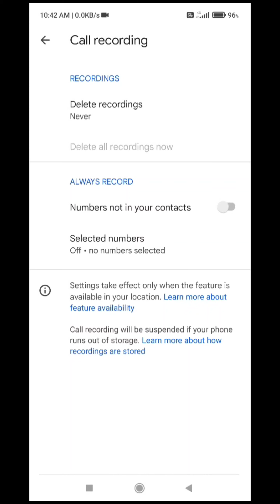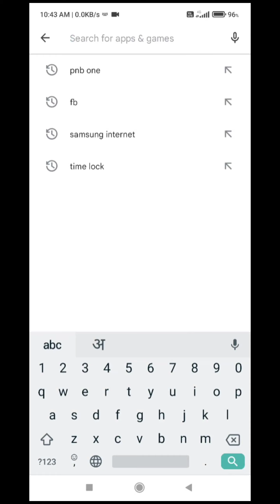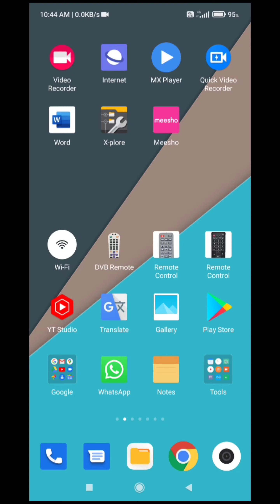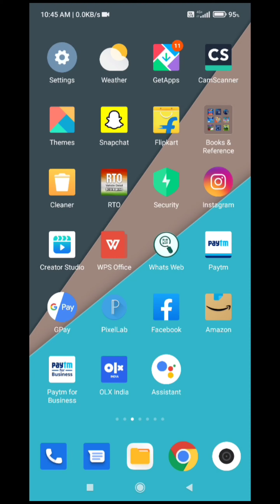Google Dialer Call Recording Problem Solution | Google Dialer Enable Auto Call Recording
Channel Keywords:-
Technical Humanboss
technical humanboss